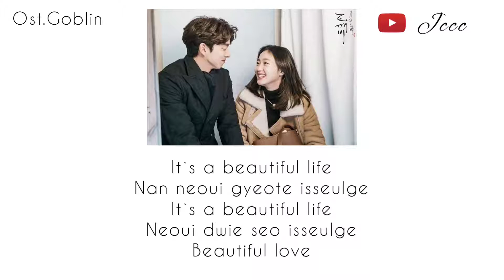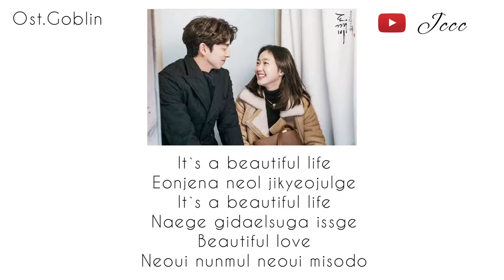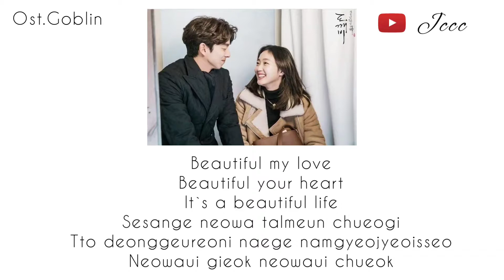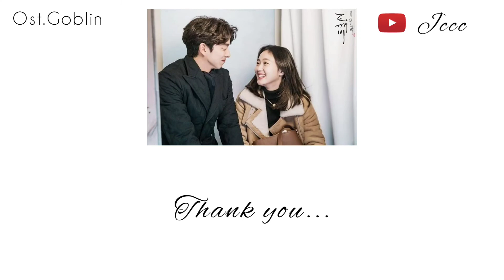Crush (크러쉬) - Beautiful (도깨비 OST Pt.4) Easy Lyrics